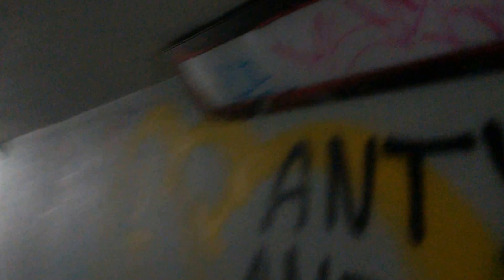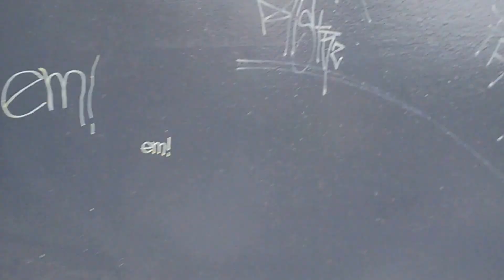Jedyna fatalna droga dojścia z Wrzeszcza dolnego do stadionu Energa niczym z Czarnobyla..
Akcja kibica Lechii, któremu zależy na nagłośnieniu sprawy jedynej drogi dojścia na piechotę do stadionu Energa z zachodniej części Gdańska i jej dzielnic. Droga jest w fatalnym stanie, jest nieoświetlona  i niebezpieczna. Wąskie przejścia nie nadają się na grupy kilku tysięcy fanów wracających ze stadionu Lechii Gdańsk, lub zmierzających na jej mecze. Droga i jej chodniki mają pełno dziur, teren jest zaśmiecony, nieoświetlony a tunel pod peronem nadaje się do pogłębienia z uwagi na bardzo niski sufit. Tynki grożą zawaleniem a na jezdni nieopodal można wieczorem wpaść pod samochód. Wszędzie jest pełno śmieci, smrodu moczu i kałuże pod deszczu, które zalegają tam tygodniami oraz zalegające tam błoto. Wieczorem natomiast jest bardzo niebezpiecznie, nie ma tam monitoringu i pasów dla pieszych. Miasto organizowało w Gdańsku Euro 2012 a nie pomyślało o remoncie dróg dojścia. Nie ma dojazdu z Wrzeszcza z uwagi na likwidacje tramwaju linii 4, który jechał pod sam stadion.